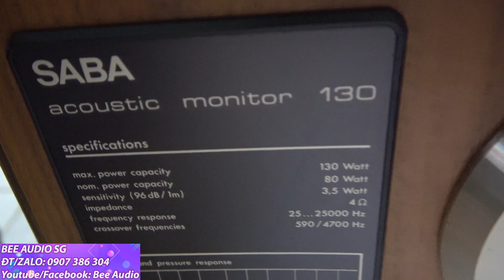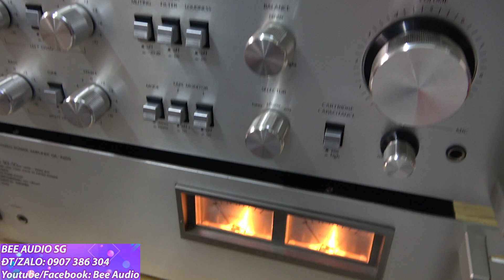Bộ loa Kiểm âm ĐỨC SABA 130 VÀ PRE POWER KHỦNG DIATONE